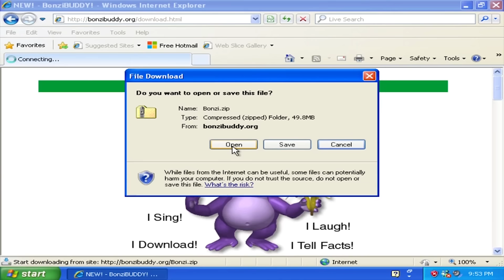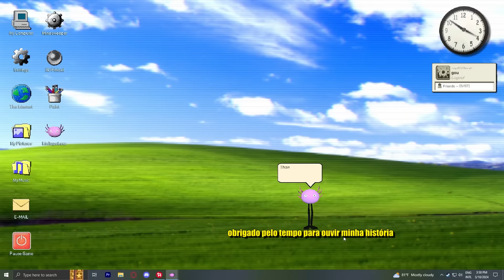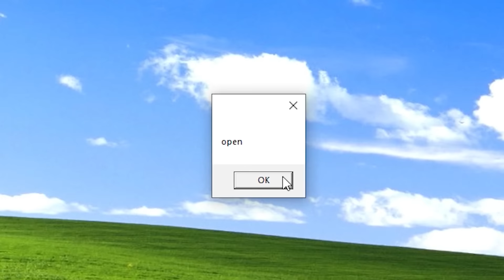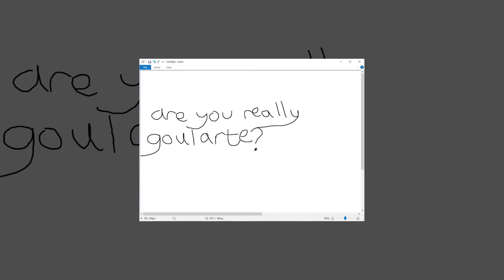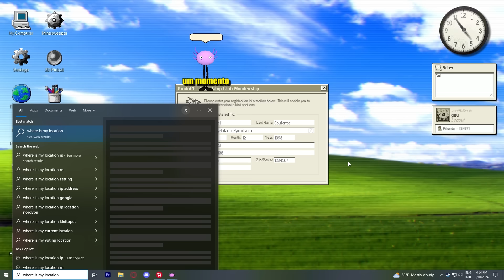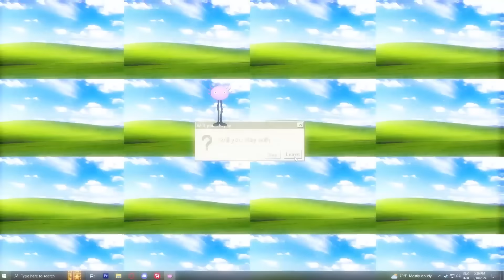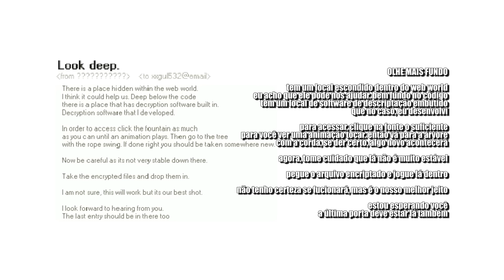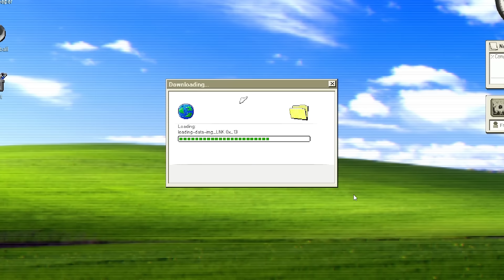O jogo que te espiona secretamente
KinitoPET é o melhor companheiro para o seu computador. Baixe e teste agora mesmo e se divirta de montão! Ele aprende e se adapta à você. As possibilidades são infinitas! O que pode dar errado?

Capítulos:

00:00 Introdução
02:17 Início
12:12 Kinito e Sua Turma
26:19 Hora das Perguntas
43:50 Ele Está Dentro
50:57 Mundo Virtual
58:52 Diversão Infinita
01:06:20 Destruição
01:19:28 Fim

▣ Obrigado =D